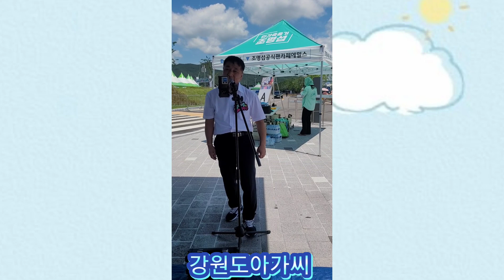군위공연 조명섭가수 찐팬 따라기님 노래영상(5곡)